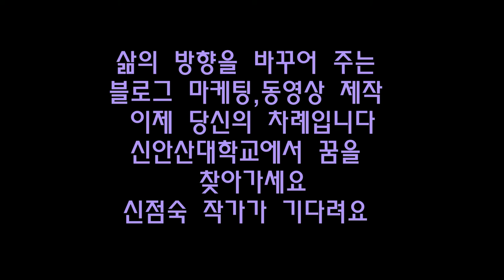SNS 블로그마케팅 동영상 제작 편집 교육생 모집 - 신안산대학교 2019년 사회교육원-비나리투어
혼란스러운 세상에 흔들리지 않는 삶의 안내 도구 SNS 블로그에서,유튜브에서
삶의 등불을 찾아나가는 지구가 하나된 시대

특별한 시대에 자신의 미래를 새롭게 설계할 수 있는 블로그마케팅, 동영상 제작 편집으로 제2의 인생을 살아갈 수 있는 두렵지 않는 미래를 만나보셔요

매력적인 삶을 사신분들으 아름다웠던 삶을 SNS블로그 마케팅과 동영상 제작 편집으로 남겨 일생을 추억할 수 있는 절호의 기회입니다

이숍 이야기에 여우는 손이 닿지 않아 따먹을 수 없는 포도는 엄청 시어서 먹을 수 없다고 해 버리지만  누군가는 맛나게 따 먹고 있다는 것을...

수강신청 : 신안산대학교 사회교육원 블로그마케팅
교육일정 : 2019년3월18일~5월20일(매주 월요일 오후4~6시)
원서접수:사회교육원 홈피에서
입학원서 작성 후 팩스발송
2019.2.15(금)까지 모집합니다

1. 신점숙 여행가 대한민국을 빛낸  인물 대상 수상
2. 비나리 투어 한국 혁신 관광여행서비스 브랜드 QTS 대상 수상
3. 2017년 관광의 날 논문 발표 중국 개별관광 유치를 통한 지역 경제 활성화 방안
4. 신안산대학교 SNS블로그마케팅, 동영상 제작편집(교수)강의문의 환영
5. 흔들리지도 부러지지도 않을 용기 외 저자
6. jtbc 방송 '뭉쳐야뜬다'에 중국 태항산 비나리길 소개 개발여행사

비나리투어 여행디자이너 신점숙 작가

블로그마케팅 동영상 제작 편집 교육생 모집 - 신안산대학교 2019년 사회교육원 이야기